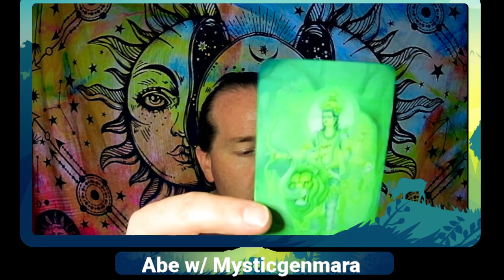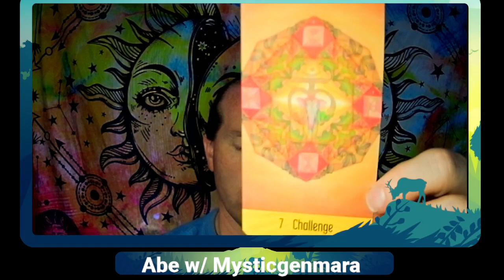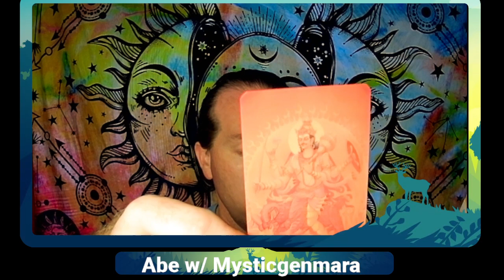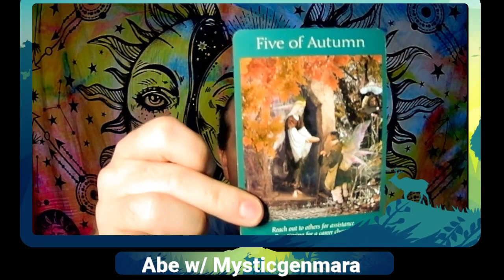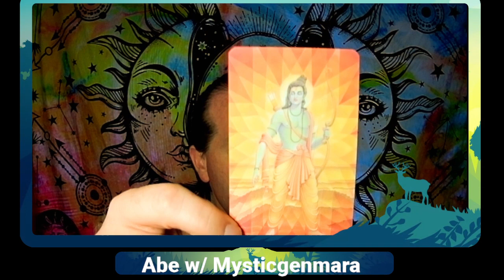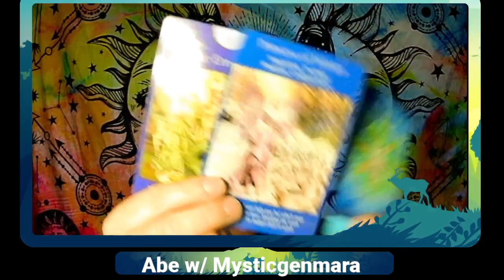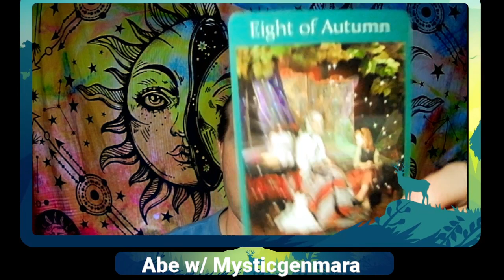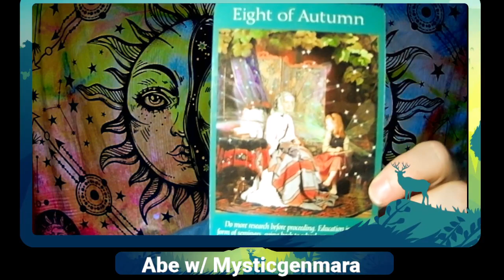Mid-September Elemental Relationship Readings 2023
Lets take a mid-month look at the realm of romance for the Elements.   Checking in with each of the 4 elements and the relationship influences at play.

Fairy Tarot